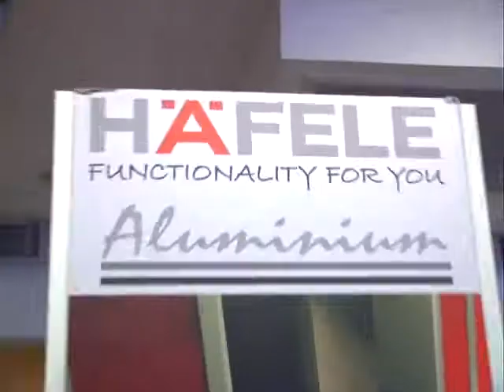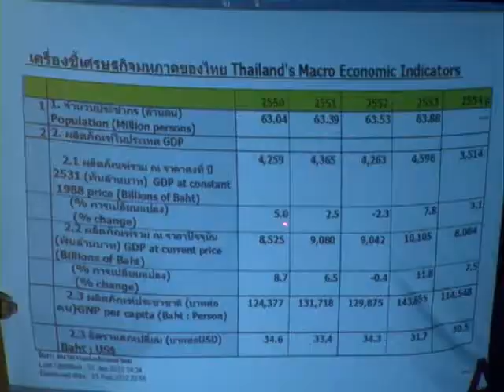Thank You Party Bangpo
ตอน Thank You Party Bangpo

รายการเช้านี้ที่ช่อง5 ช่วง เฮเฟเล่เช้านี้ เวลาออกอากาศ 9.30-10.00น. ทุกวันอังคาร นำเสนอเคล็ดลับการตกแต่งบ้านหลากหลายรูปแบบ ด้วยสินค้าคุณภาพ และ วาไรตี้ต่างๆ